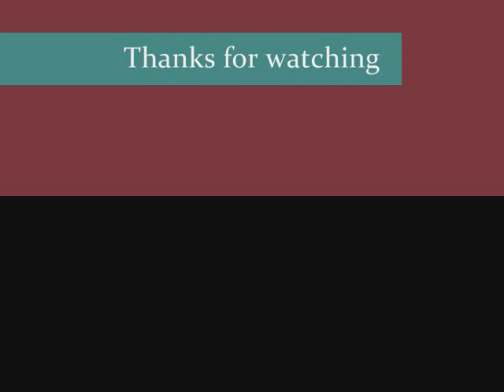Gerard Butler- drawing- 300 Sparta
Hi.This is my respond to video -How to Draw Leonidas 300 Sparta Step by Step (Gerard Butler). I draw this few months ago.Hope you like it.Check my other drawings and write comment.